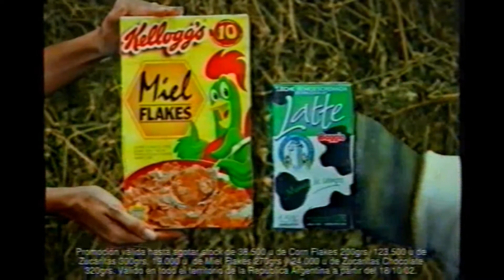PUBLICIDADES Y TV KELLOGS CON LECHE GRATIS OFERTA -LOCUCIÓN ACTUADA -(2002).